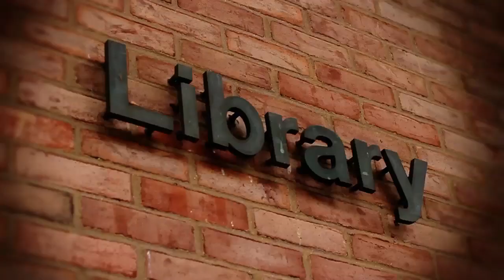Day Of A Robot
Filmer - Zurisaddai